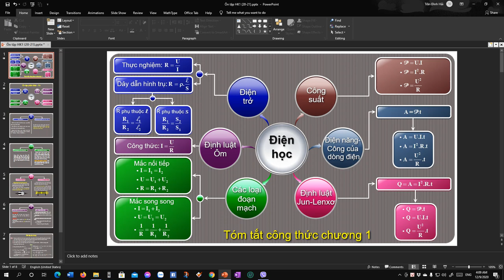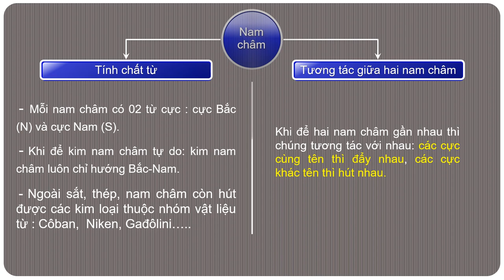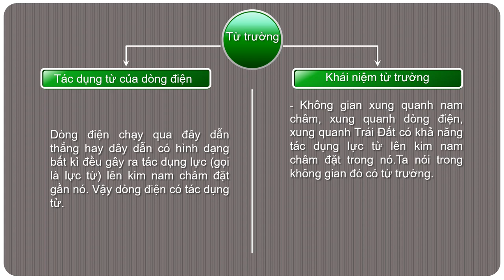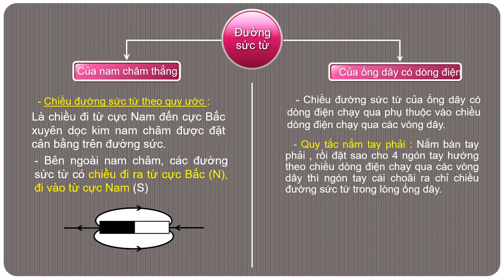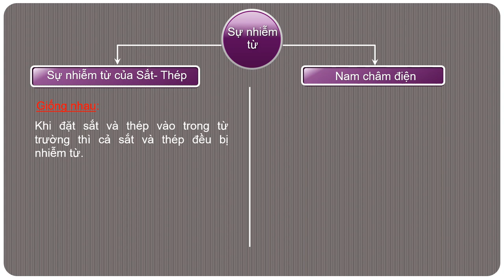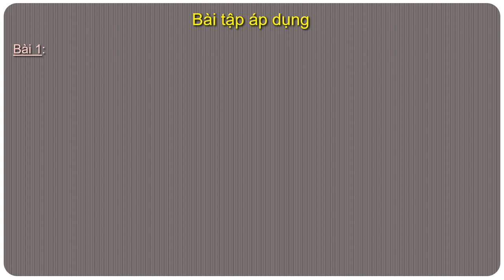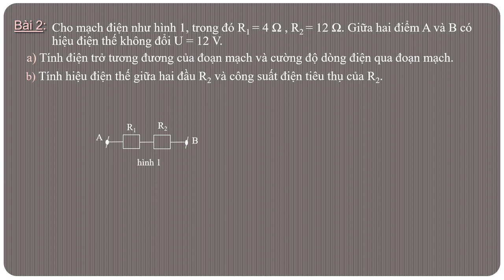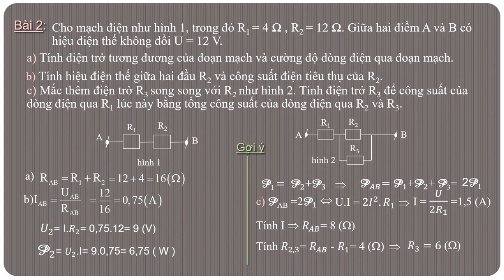VẬT LÝ 9 - Bài Ôn Tập Kiểm Tra HK1 (2020-2021)